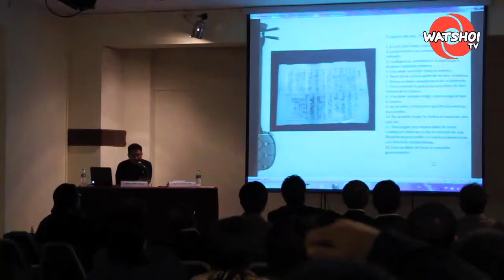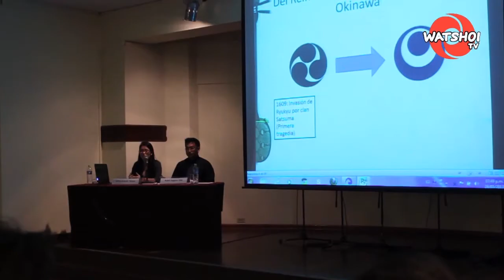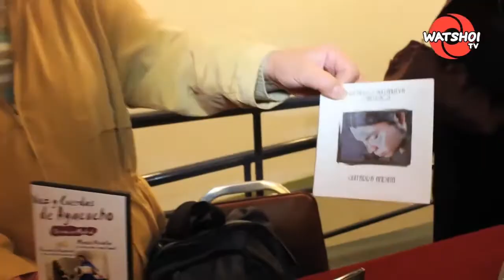Incursión Cultural 5 de Junio 2013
En esta edición, Sanshin y su historia, Fiesta de los Andes "Danza de la Guitarra" y las Actividades de los jóvenes en sus Kenjikai.